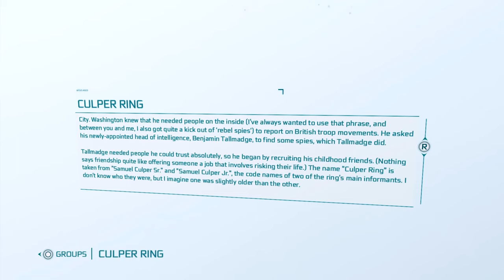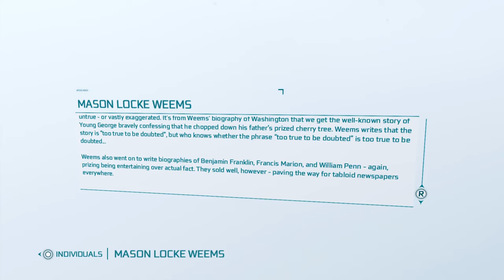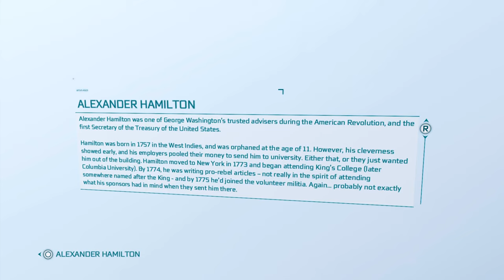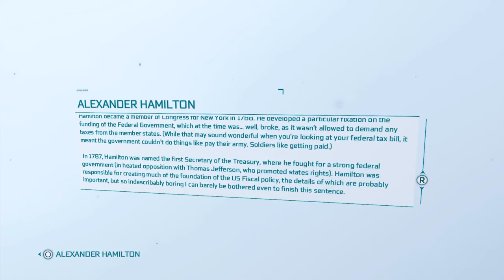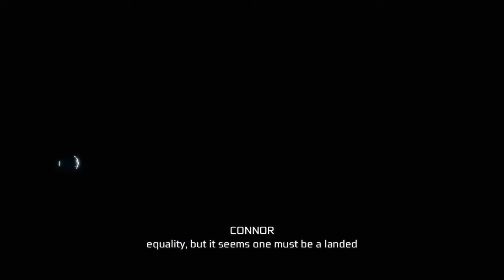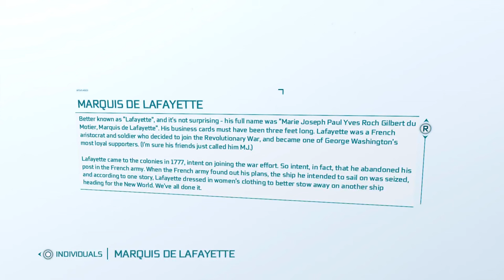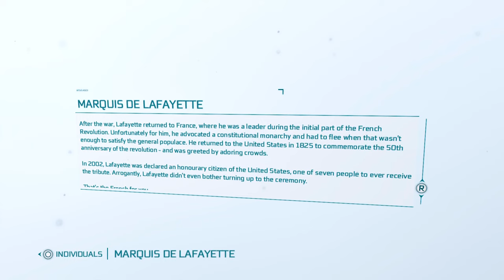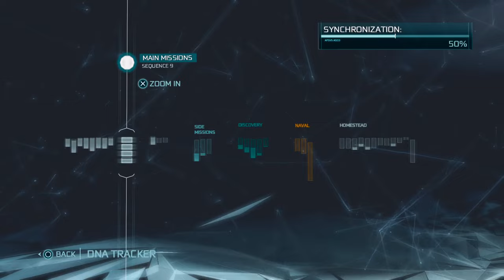Pt.5 ⚔️▫️AC III▫️⚔️ [REMASTERED]